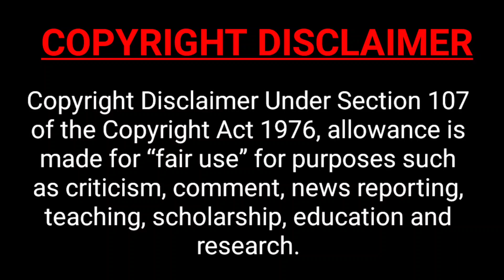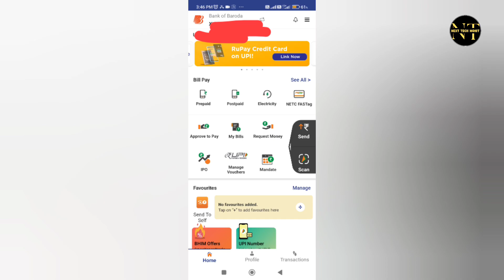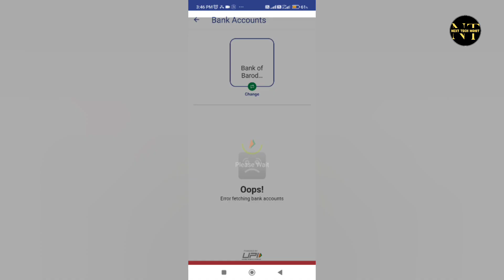Credit Card UPI BAD Update | इन Rupay Credit Cards पर UPI Link नही होगा । 😳😳